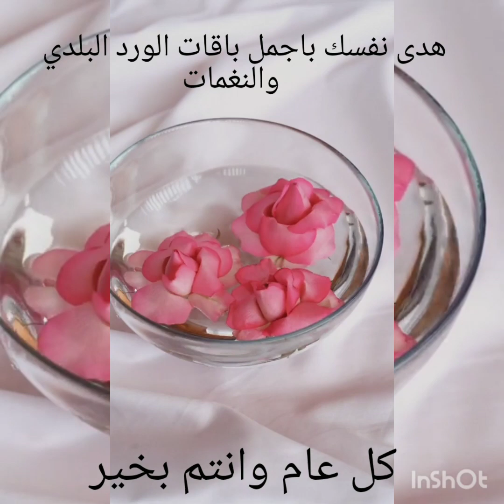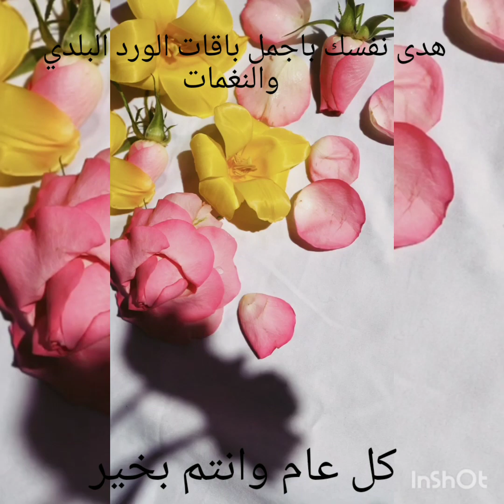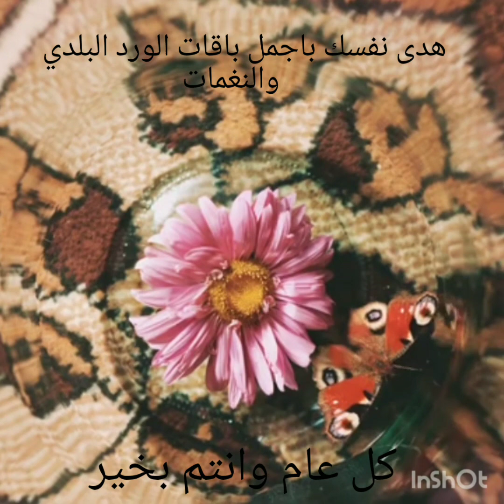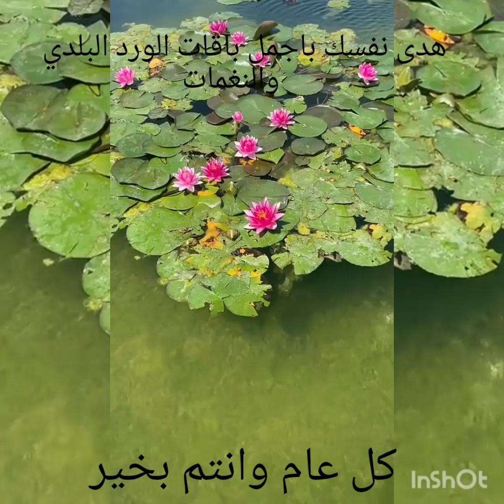مساء الخيرات كل عام وانتم بخير